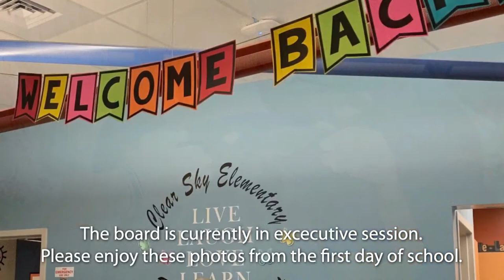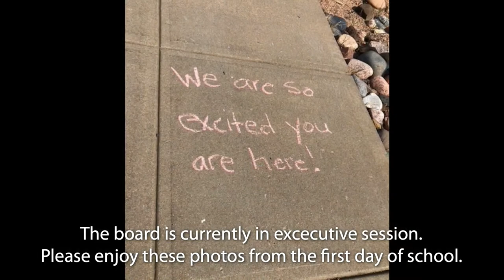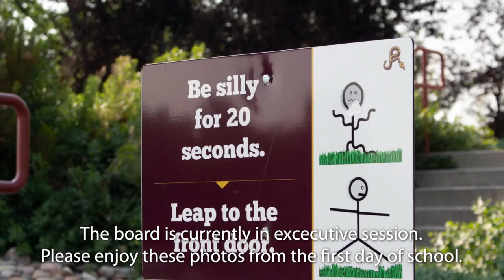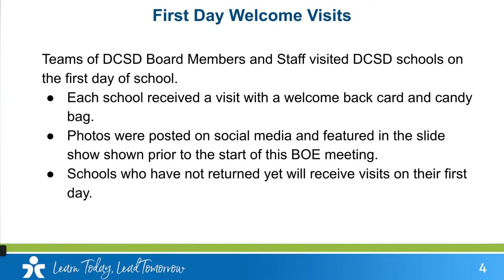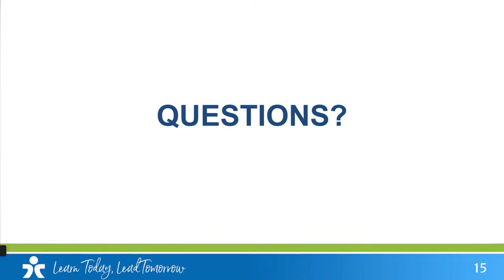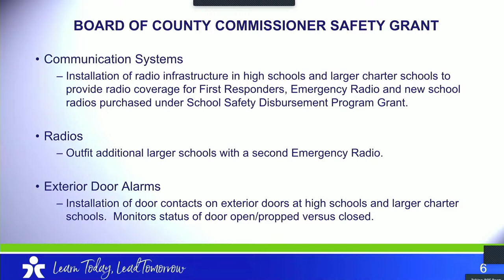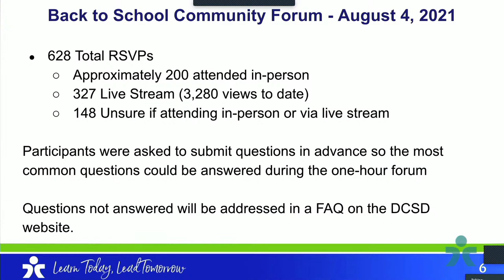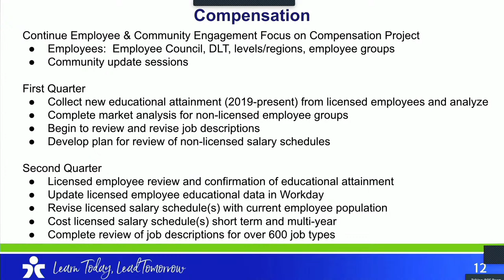August 10, 2021 BOE Meeting